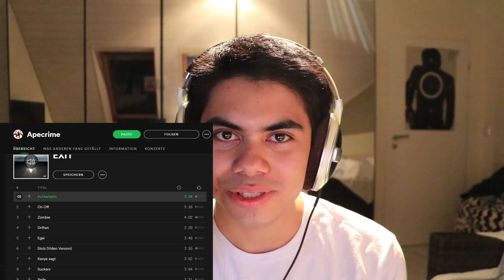Ausgrenzung im Leben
In diesem Video rede ich über ein paar Gründe & Stories weshalb Menschen ausgegrenzt werden. Meine Meinung zu diesem Thema erfahrt ihr auch hier.